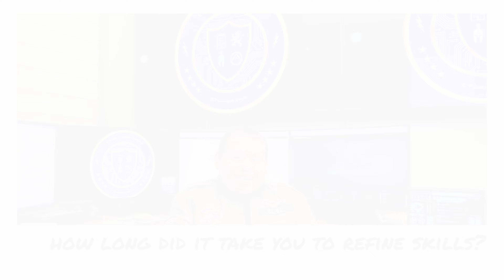The Way of the Cyber | Episode 2 | CyberSecurity Career | CyberSecurity Jobs | CyberSecurity Mentor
In this video, I address the following questions:

1. What did you start off with (in terms of learning)
2. How long did it take you to refine your skills
3. When should I start looking for a job
4. Military and Comp Sci. Can i get a job in the military with a computer science degree
5. Is school worth it
6. Im 23 and a starting my junior year of college. Am I too late?